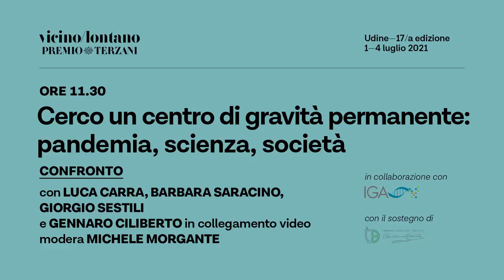Pandemia, scienza e società. Cerco un centro di gravità permanente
Da vicinono/lontano 2021 - Confronto con LUCA CARRA, GENNARO CILIBERTO (in collegamento), BARBARA SARACINO, GIORGIO SESTILI -
modera MICHELE MORGANTE

in collaborazione con Istituto di Genomica applicata
con il sostegno di Farmacia Antonio Colutta

Mai come in occasione della pandemia i cittadini si sono rivolti alla scienza per avere certezze su presente e futuro. Ma la scienza non vive di certezze, vive di evidenze scientifiche che vengono continuamente aggiornate sulla base dei risultati della ricerca, e cambiare idea non è certamente un segno di fallimento. Come si sono confrontate queste due visioni, una in cerca di verità assolute, l’altra fatta di verità relative o quanto meno in divenire, comunque basate sul sapere del momento? Come è stato mediato il rapporto fra le due comunità da parte dei comunicatori di professione e quale è stato in tutto ciò il ruolo della politica? E se ci sono stati errori, a cosa sono dovuti questi errori? Al fatto che siamo davvero un popolo scientificamente analfabeta? O al fatto che gli scienziati non sono abituati a comunicare con il pubblico? O al fatto che i giornalisti non sono abituati a comunicare la scienza? Dall'esperienza della pandemia si deve però ripartire per pensare a un nuovo patto tra scienza e società, che aumenti la confidenza dei cittadini con la ricerca scientifica e li coinvolga nei processi decisionali e induca a nuove strategie di comunicazione che, oltre a ricucire la frattura tra scienziati e società, possano avere come effetto anche quello di spuntare le armi alle teorie complottistiche.

LUCA CARRA Direttore di Scienzainrete e segretario del Gruppo 2003 per la ricerca scientifica. Si occupa di scienza, ambiente e salute. È socio dell'Agenzia Zadig. È autore di diversi libri, fra i quali Polveri & Veleni (Edizioni Ambiente 2009.) e Enigma nucleare (Scienza Express 2011), scritti insieme a Margherita Fronte, e Prevenire (con P.Vineis e R. Cingolani, Einaudi 2020). Insegna comunicazione ambientale al Master di comunicazione scientifica della Sissa di Trieste e del MaCSIS dell'Università Bicocca di Milano. È Technical Advisor su cambiamento climatico, ambiente, salute e advocacy per il WHO - Western Pacific Region. È consulente del ministro alla Transizione Ecologica Roberto Cingolani.

GENNARO CILIBERTO Professore di Biologia molecolare all’Università di Catanzaro e direttore scientifico dell’IRCCS  Istituto Nazionale Tumori Regina Elena di Roma. È Presidente della Federazione Italiana Scienze della Vita. È autore di più di 300 lavori su riviste scientifiche e membro del comitato editoriale di numerose riviste internazionali. Si è distinto per ricerche nel campo della biologia e immunologia molecolare e per numerosi contributi nel settore dell’immunoterapia dei tumori e della medicina personalizzata dei tumori. Ha appena pubblicato: Storie di vaccini. Dal vaiolo al Coronavirus. Tra sfide e successi (La Bussola 2021).

BARBARA SARACINO Ricercatrice in Sociologia all’Università di Bologna, dove insegna Metodologia delle scienze sociali e Scienza, società e public engagement. Fa parte del direttivo di ricerca di Observa Science in Society ed è coordinatrice dell’Osservatorio Scienza Tecnologia e Società. Ha curato cinque delle ultime edizioni dell’Annuario Scienza Tecnologia e Società edito da Il Mulino. È autrice di tre monografie, tra cui I giochi, le stelle e l’uomo. Studio sociologico della curva normale (Mimesis 2018).

GIORGIO SESTILI Comunicatore scientifico e consulente freelance, collabora con aziende, enti pubblici e privati, media, case editrici, festival scientifici e organi di stampa, tra i quali: Sky TG24, La7, Rai1, Radio1, Tgcom24, ANSA.it, il Fatto Quotidiano, Open, Huffington Post. Ha una laurea in Fisica e un master in EU-project Design and Management oltre a una lunga serie di esperienze formative e collaborazioni professionali nel campo della comunicazione della scienza. Fin dall’inizio della pandemia ha creato su Facebook il progetto Coronavirus – Dati e Analisi Scientifiche, che in un mese ha raggiunto i 100.000 followers.

MICHELE MORGANTE Professore di Genetica all'Università di Udine, accademico dei Lincei, presidente della Associazione Genetica Italiana ed editore associato di prestigiose riviste scientifiche, è direttore dell'Istituto di Genomica applicata, centro di ricerca privato senza scopo di lucro, che ha creato una serie di piattaforme tecnologiche ampiamente utilizzate nella ricerca genomica vegetale. Ha pubblicato I semi del futuro. Dieci lezioni di genetica delle piante (Il Mulino 2020) È membro del comitato scientifico di vicino/lontano.